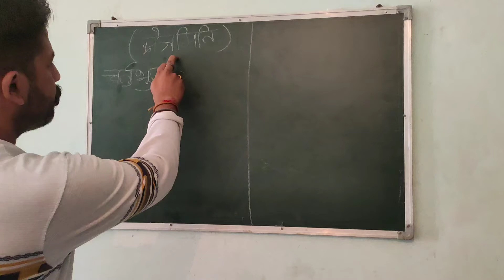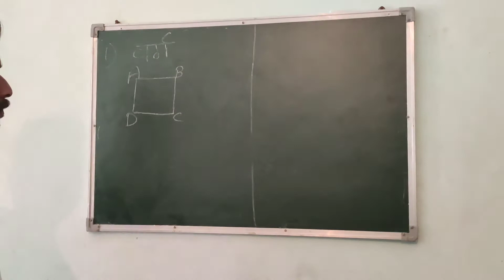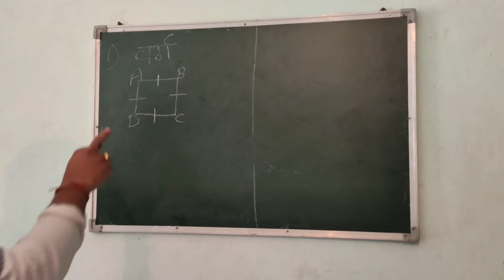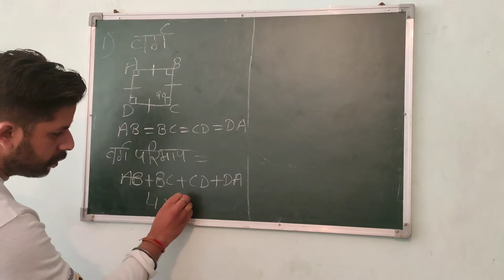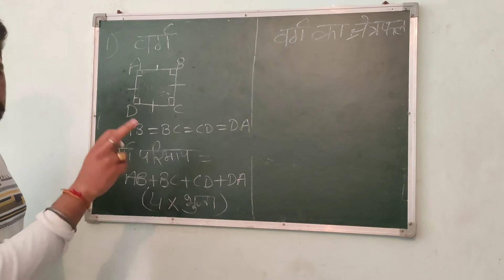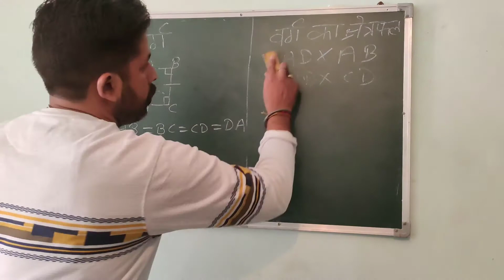#12# सिर्फ 5 सेकंड में त्रिभुज सीखें tribhuj ke parkar types of triangle geometry in hindi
#12#indian_armygyaan#types_of_triangle_geometry# check out our vedio on सिर्फ 5 सेकंड में त्रिभुज सीखें tribhuj ke parkar types of triangle geometry in hindi
1. Triangle
2. Equilateral triangle
3. isosceles triangle
4.Scalene triangle
5.Right Angled triangle